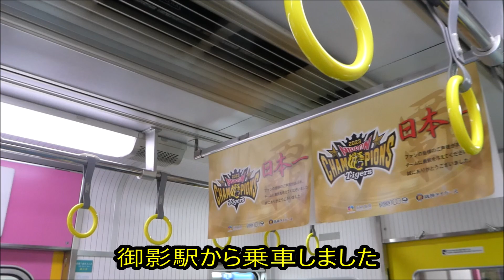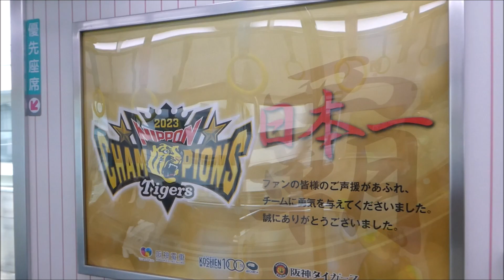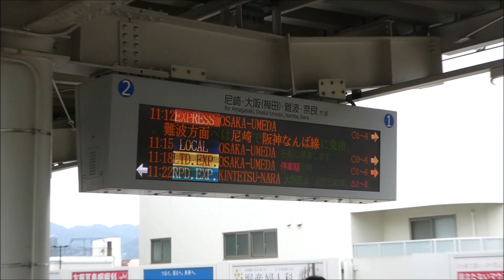武庫川線「TORACO号」＋「トラッキー号」が本線にて特別運行（2023/11/12）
▼黄色の「TORACO号」白色の「トラッキー号」を連結して特別運行
大阪梅田⇔高速神戸間、各駅停車で特別運行
※11/10～11/12の3日間限定
‹下り›
0:00 intoro
0:23 尼崎駅
3:56 甲子園駅
4:46 西宮駅
5:12 芦屋駅
6:27 御影駅
7:40 神戸三宮駅
7:47 高速神戸駅
‹上り›
7:55 高速神戸駅
8:21 御影駅
9:09 魚崎駅
9:46 甲子園駅
10:26 尼崎駅
10:57 大阪梅田駅
ーーーー2023年11月12日撮影